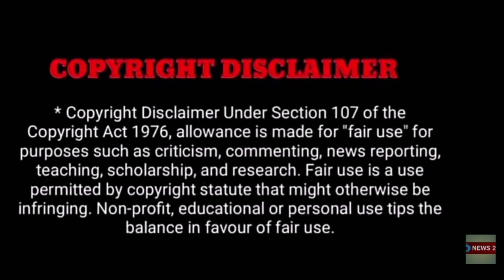நடிகை ஜோதிகா வீட்டில் ஏற்பட்ட சோகம்..! கண்ணீரில் மூழ்கிய சூர்யா குடும்பம்..!